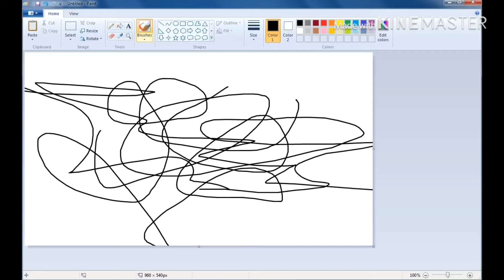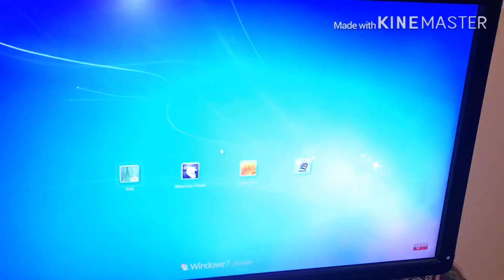Goodbye Windows 7 (Windows 7 memories)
It is time that Windows 7 is dying, but I am making a tribute video.